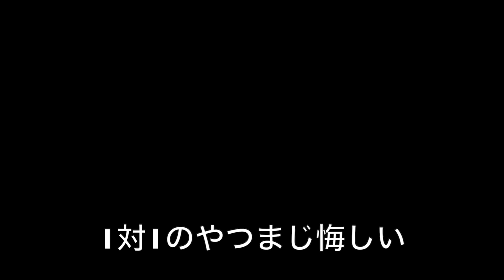まさかの1対1で決勝 やばすぎる フォールガイズ